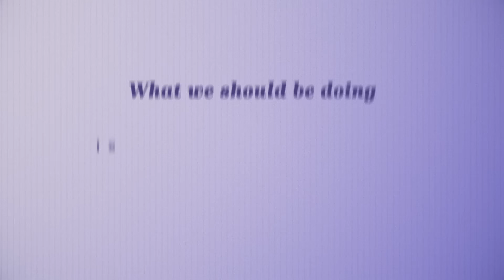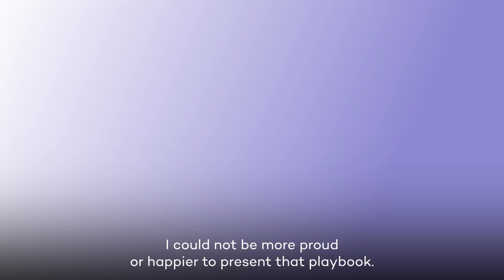Strengthening Youth Mental Health: A Governor’s Playbook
In response to rising rates of mental health distress among young people, NGA Chair New Jersey Governor Phil Murphy introduced his NGA Chair’s Initiative in July of 2022. The Strengthening Youth Mental Health Initiative brought together close to 500 people, including youth, Governors and other experts, in four convenings held across the country to discuss the current state of youth mental health systems and advance best practices and implementable, impactful solutions for states. Strengthening Youth Mental Health: A Governor’s Playbook is a culmination of those discussions as well as more than 50 learning calls with national experts.